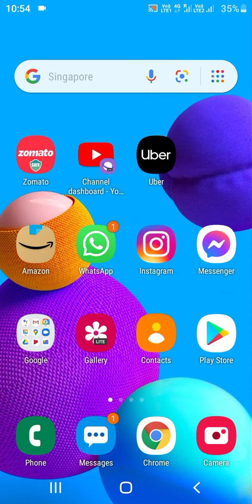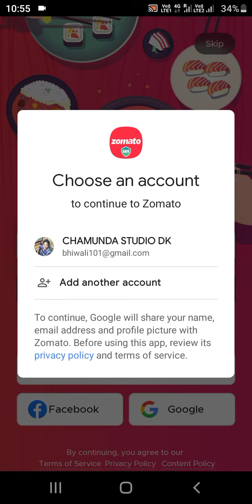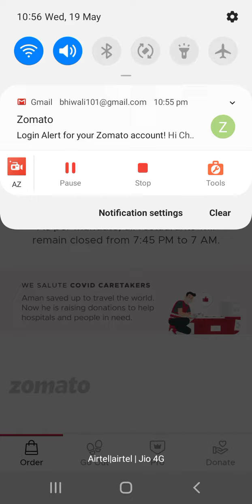Zomato Account Zometo Acccaunt kaise Banaye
zometo I'd keise Banaye
zometo account kaise banaye

ZOMETO Food Delivery parnar aap

Zomato se online order kaise kare zomato se garma garam khana kaise order kre zomato se pizza kaise mangvaye how to order in zomato app zomato app se order kaise kare zomato se testy order kar

Zometo Order kese Kre

uber/Zometo

FoodDelevery boy

kyo mara Zometo rider ko

New post

zomato, zomato delivery boy
zomato case, zomato ringtone
zomato boy
zomato ipo
zomato news
zomato ad
zomato controversy
zomato girl

how to register in Zomato Delivery app